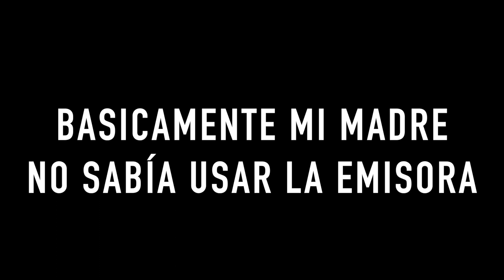¿REALMENTE SIRVE? Mi madre te lo cuenta [DJI Motion Controller]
En el episodio de hoy vamos a ver y probar el nuevo DJI MOTION CONTROLLER, la apuesta de DJI para hacer el mundo del FPV accesible a todo el mundo. Incluso si nunca has volado un drone ni has hecho FPV. Con este aparato podremos volar el DJI FPV con una sola mano de forma muy futurista. Gracias a Jordi y a mi madre por prestarse como conejillos de indias en estas pruebas :)

[DUDAS]
¿Tienes dudas sobre algo del vídeo o del mundillo de los drones en general? Escríbeme un ticket de soporte e intentaré responderte lo antes posible

💥Cómo empezar con los drones de carreras 💥
En nuestra web puedes comprar el Reddy, nuestro dron de carreras que viene montado o en versión KIT para montar. Ambos incluyen vídeos donde te enseñamos a montar, reparar y volar un dron.

🎵Música usada (30 días gratis)

- Cámara de grabación: GoPro Session 5